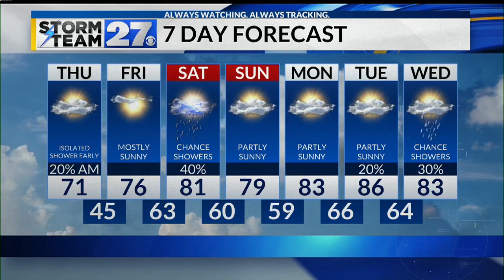Small risk for showers overnight